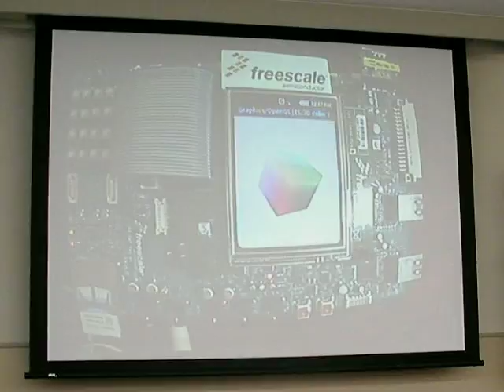3D Demo of Google Android on i.MX31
This movie is the demonstration of "Google Phone (Android)" on the W-SIM refference board using Freescale "i.MX31(ARM11)".